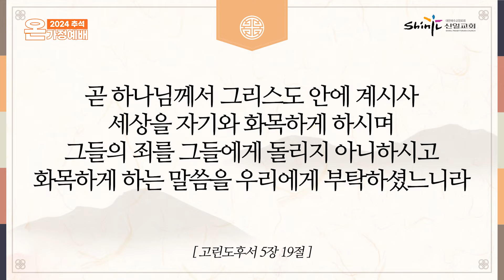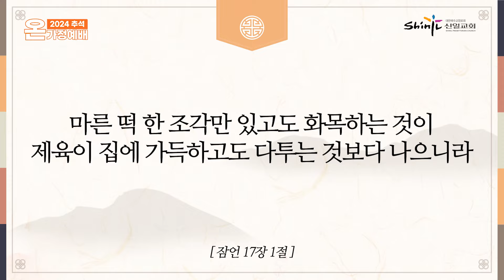[신일교회] 추석 온(ON) 가정예배 (24.09.17)